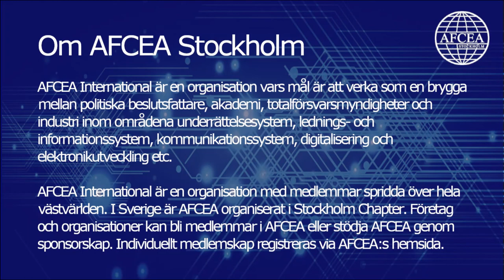The future Swedish Cyber Security Center and lessons learned from the UK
This Seminar is in english.

The National Cyber Security Centre is a UK government organisation established in 2016. They provide support and advice to critical organisations, public sector, industry and the general public regarding cyber security. Their main focus is to respond to cyber security incidents, educate and reduce risks by securing public and private sector networks.

Our main speaker for this event is Ciaran Martin, former CEO of the UK National Cyber Security Centre. During this event he will address the challenges and criteria for success at the UK National Cyber Security Centre. Questions about legislative challenges and how they were addressed will also be presented.
During this webinar we will have a competent panel discussing the topic from a Swedish perspective.

Participants:
Ciaran Martin, former CEO of the UK National Cyber Security Centre, addressing the challenges and criteria for success at the UK National Cyber Security Centre.

Panel:
Johan Wiktorin, Cyber expert INTIL Group.
Ann-Marie Eklund Löwinder, Chief Information Security Officer at the Swedish Internet Foundation.
Major General (ret) Gunnar Karlson, vice chair AFCEA Stockholm Chapter, former Director of Swedish Military Intelligence and Security Service, moderator.